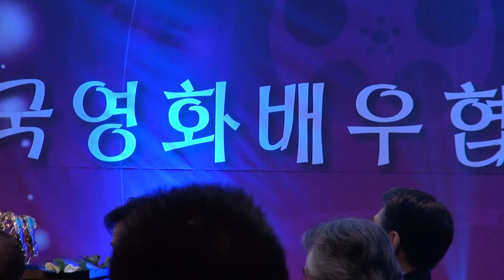내외빈소개 및 거룡이사장-인사말씀_한국영화협회 스타의 밤-시상식_소공동롯데호텔3층_영상감독 이상웅-2013.12.27. 00541